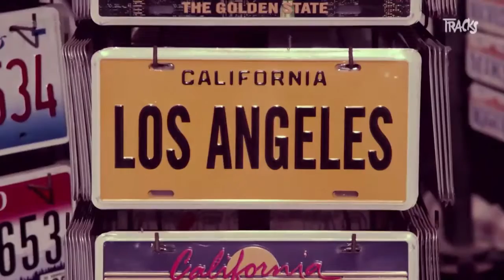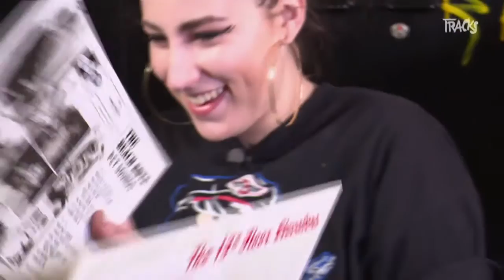TRACKS20 - The Prettiots haben es faustdick hinter den Ohren - ARTE Tracks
Aus der Sendung vom 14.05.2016 um 0.10 Uhr
Auch aus New York sind die Prettiots. Bei ihnen gilt: Fun ist das neue cool, h&uuml;bsch das neue dumm und s&uuml;&szlig; das neue gef&auml;hrlich. Sie spielen Songs auf der Ukulele und blicken einen dabei in ihren wei&szlig;en Unterhemden schmachtend an. Doch Vorsicht, diese Band ist gef&auml;hrlich. Die Texte sind schonungslos ehrlich und bitterb&ouml;se. Dieser bitters&uuml;&szlig;e Cocktail macht The Prettiots zum In-joke der New Yorker Szene.

Holt Euch die TRACKS App! Im App Store

&nbsp;